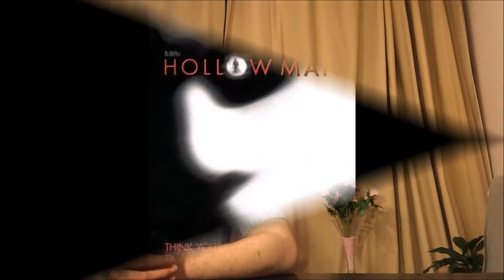Top 10 movies directed by dutch directors! Holland in Hollywood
10 movies you probably didnt know where directed by dutch directors.  Most of them were Hollywood Blockbusters and iconic action movies such as Robocop, Total Recall, Speed and Twister.

The dutch directors mentioned in this video are Tom Six, Anton Corbijn, Paul Verhoeven and Jan de Bont.